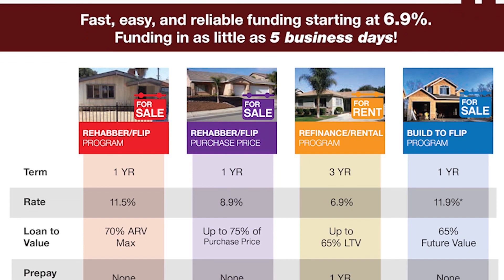Auctions and Foreclosures. Daren Blomquist of Auction.com #705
Bruce Norris is joined this week by Daren Bloquist.  Daren is vice president of market economics at Auction.com. In this role, Blomquist analyzes and forecasts complex macro and micro economic data trends within the marketplace and industry to provide value to both buyers and sellers using the Auction.com platform.

Daren’s reports and analysis have been cited by thousands of media outlets — including all the major news networks and leading publications such as The Wall Street Journal, The New York Times and USA TODAY. Daren has been quoted in hundreds of publications and has appeared on many national network broadcasts, including CBS, ABC, CNN, CNBC, FOX Business and Bloomberg.

Bruce and Daren will discuss whether foreclosures are coming and how Covid-19 has affected the process.  What goes into the auction.com formulas when it comes to projections.  Key measures of unemployment and tap able equity.

The Norris Group originates and services loans in California and Florida under California DRE License 01219911, Florida Mortgage Lender License 1577, and NMLS License 1623669.  For more information on hard money lending, go and click the Hard Money tab.